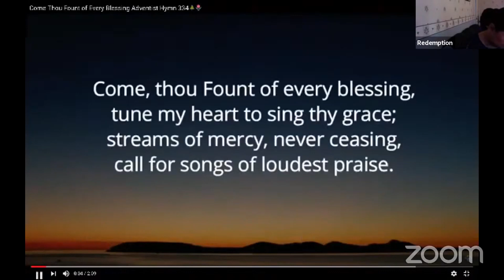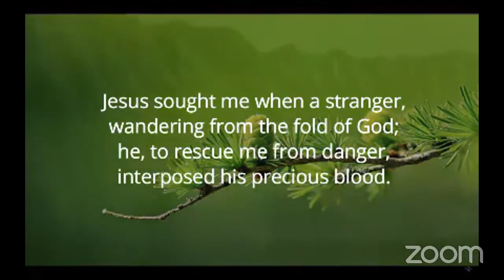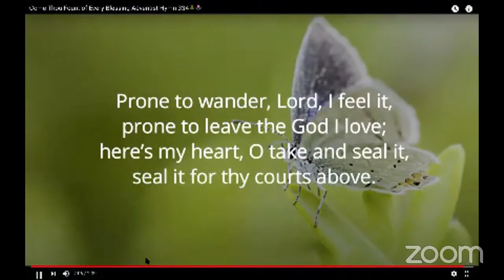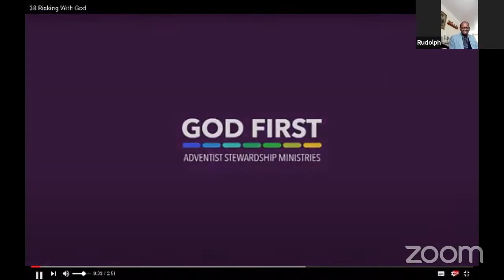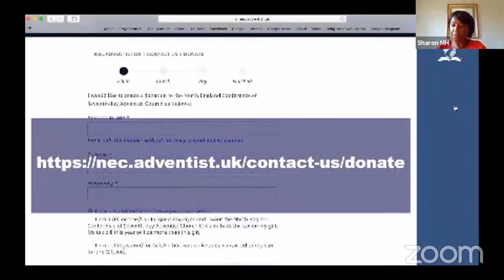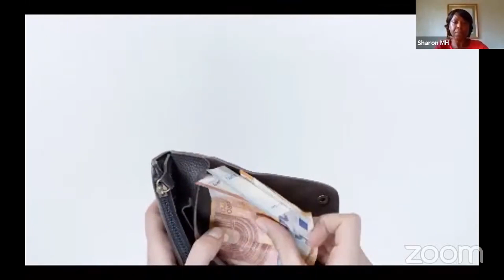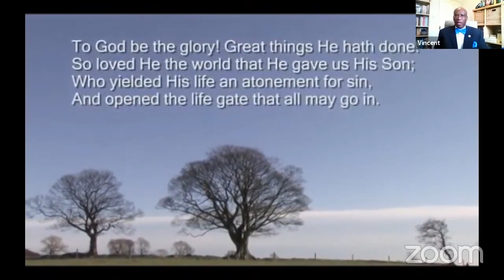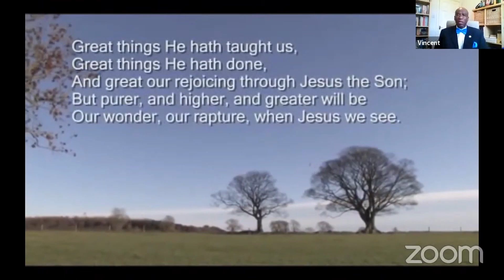He is With You with Elder Sinclair | Leicester Central Seventh-day Adventist Church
Leicester Central Seventh-day Adventist Church